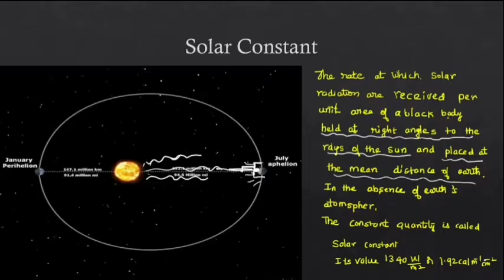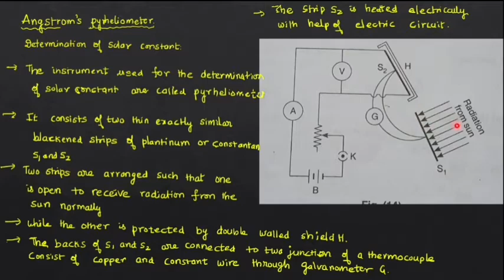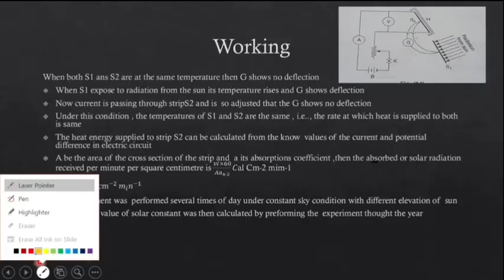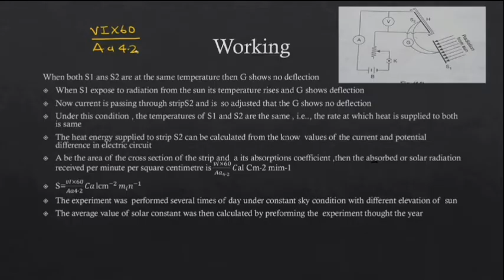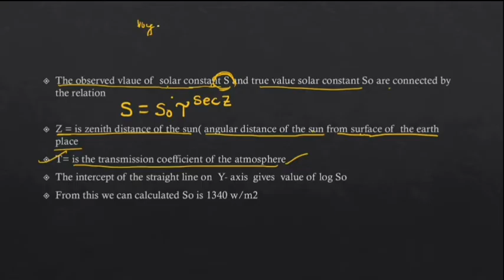Solar constant and its determination using Angstrom pyroheliometer(Heat and Thermodyamics)sem-III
watching this video  480 p